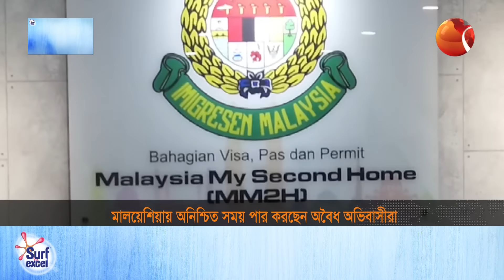মালয়েশিয়ায় অনিশ্চিত সময় পার করছেন অবৈধ অধিবাসীরা | Malaysia | International News | Channel 24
মালয়েশিয়ায় অনিশ্চিত সময় পার করছেন অবৈধ অভিবাসীরা। সপ্তাহব্যাপী দেশটির ইমিগ্রেশন বিভাগের অভিযানে গ্রেপ্তার হয়েছেন ২১৪ বাংলাদেশীসহ ৫৩৮ অবৈধ অভিবাসী। স্থানীয় জনগণের অভিযোগের ভিত্তিতে ৭৪ টি স্থান থেকে গ্রেপ্তার করা হয় তাদের। সেই সাথে পাসপোর্ট নবায়নে জটিলতা তৈরি হওয়ায়, বৈধ হওয়ার সুযোগও নিতে পারছেননা অনেক বাংলাদেশি।

»» Office Address:
Bangladesh.